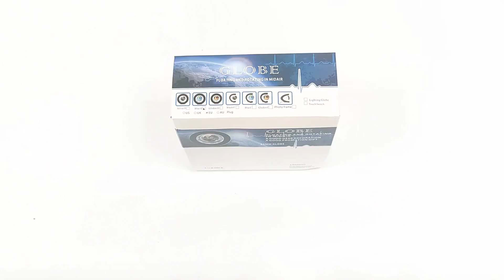Floating Globe with LED Lights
Floating Globe with LED Lights Magnetic Levitation Floating Globe World Map for Desk Decoration